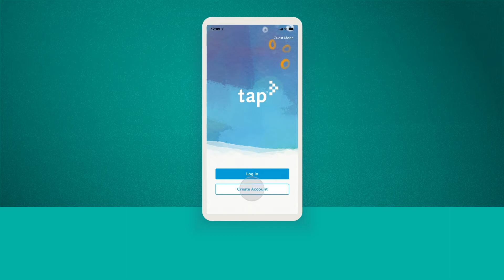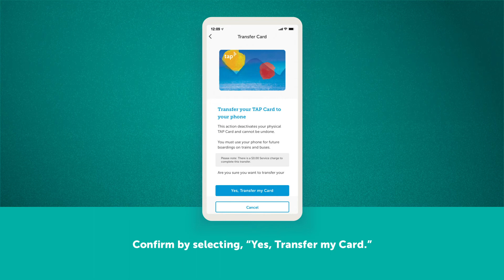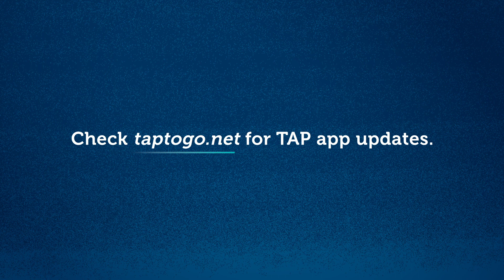Card transfer to iPhone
How to transfer your plastic TAP card to your iPhone
The TAP app is compatible with iPhone 8 and above (running iOS 13.6 and above) and Apple Watch series 3 and above (running watchOS 6.2.8 and above).